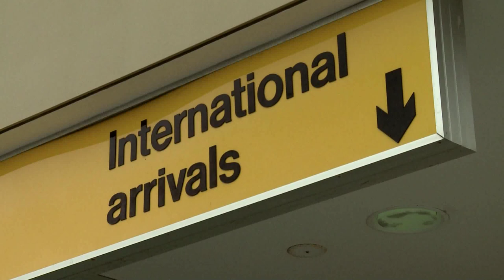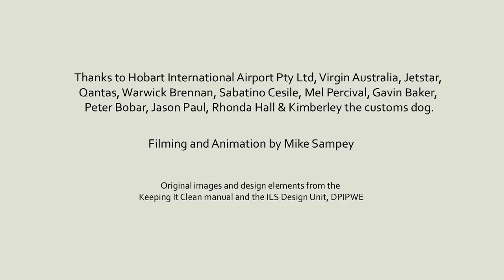NRMS - WHA Biosecurity #5 - Quarantine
Bushwalkers, boaters, anglers and campers are being enlisted in a major campaign to protect Tasmania's iconic wilderness areas from deadly diseases such as the frog killing parasite chytrid fungus and the plant destroying phytopthora root rot. The Tasmanian Wilderness World Heritage Area Biosecurity Program is the culmination of two years work by NRM South, the Department of Primary Industries, Parks, Water and Environment, Tasmanian Parks and Wildlife Service, Hydro Tasmania and Forestry Tasmania.

Simple washdown procedures carried out by people entering Tasmania's Wilderness World Heritage Area can help drastically reduce the threats of dangerous invasive pests and diseases, including four particular deadly killers. Known as the bulldozer of the bush, phytophthora is a root rot that destroys native plants and is spread in mud on walkers' boots and vehicles. Chytrid is a parasitic fungal disease that has led to widespread decline of many of Tasmania's native frogs and has been linked to global frog extinctions. Mucormycosis causes deadly lesions in platypus, affecting their ability to feed and regulate body temperature. Didymo, also known as 'rock snot', has not yet made it to Tasmania but can be transported inadvertently on wet fishing equipment. This northern hemisphere pest has devastated riverbeds in New Zealand.

We don't want these pests and diseases ruining Tasmania's pristine wilderness areas... and you can help!